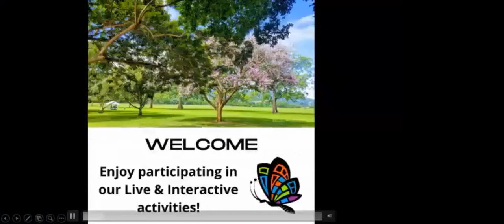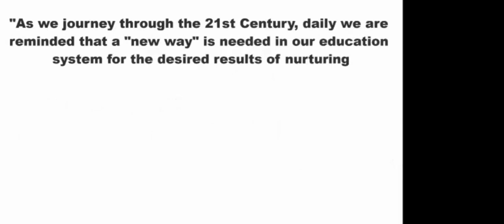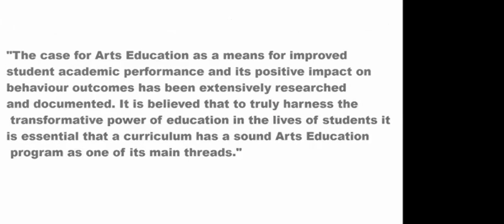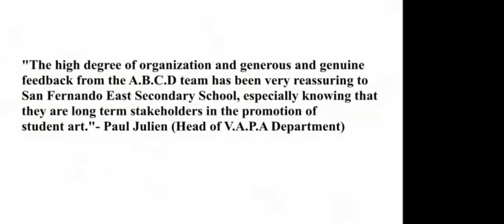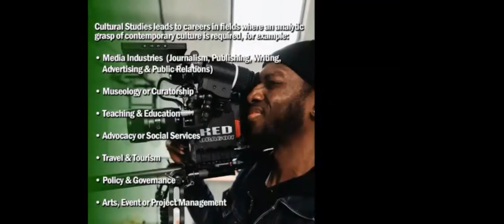A.B.C.D. "Talking De Tings" - Day 1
Art By Creative Design presentation of "Talking De Tings" (Monday 26th July, 2021). Panel discussion focus: "The Arts in Education". Presenters: Ms. Reita Antoine, Mr. Marlon De Bique, Mr. Paul Julien, and Dr. Josephine Torrel-Brown. Moderator: Ms. Deborah Matthews. Forum at the 28th Biennial Conference of the Caribbean Association of Principals of Secondary Schools (2021)

Art By Creative Design does not own the rights to the music being played. All songs being used for promotional use only.